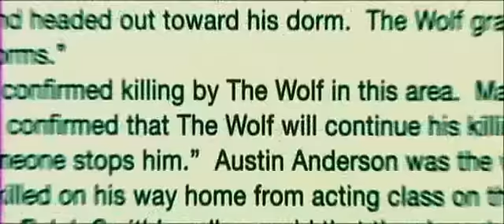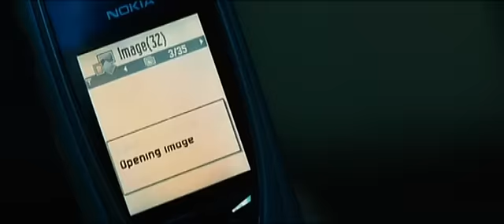Cry Wolf Trailer DivX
Cry Wolf - Trailer Deutsch